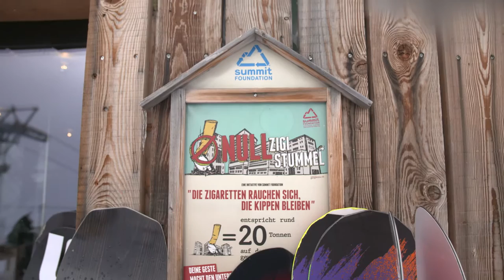LAAX OPEN I am pro snow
Do it as Sina Candrian does and recycle correctly. There are recycling stations all over the place. Please help us to keep the LAAX OPEN clean. We need snow but right now snow needs us.